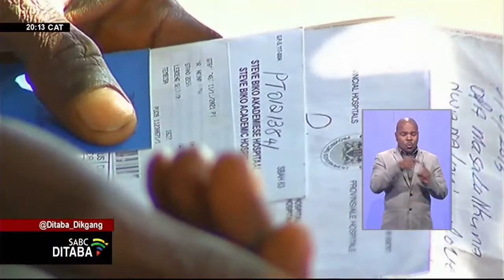Monna wa mengwaga e 44 o palelwa go hwetša thušo ya kalafo ka ge a sena pukwana ya boitsebišo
Monna wa mengwaga e masomenne-nne wa Limpopo a phelago ka bolwetsi bjo bo sa alafegego ga a kgone go hwetsa thuso ya kalafo ka lebaka la go hloka lengwalo la boitsebiso. Oupa Nkuna go tswa motsaneng wa Josefa ka ntle ga mMalamulele ga a kgone go hwetsa lengwalo la boitsebiso ka ge batswadi ba gagwe ba hlokofetse a nale mengwaga e lesome-nne. Nkuna ga ana le mangwalo a mangwe a nyakegago a go dira kgopelo ya lengwalo la boitsebiso